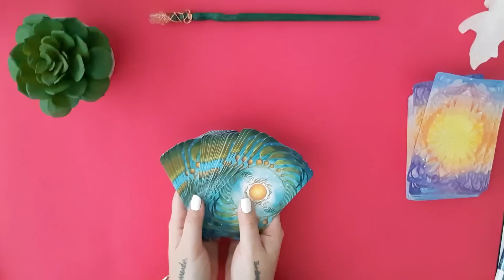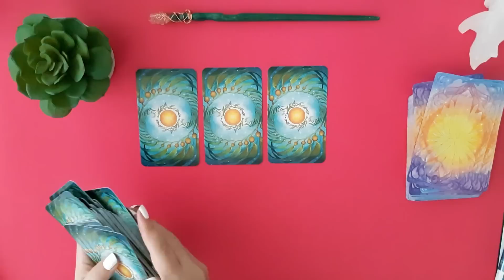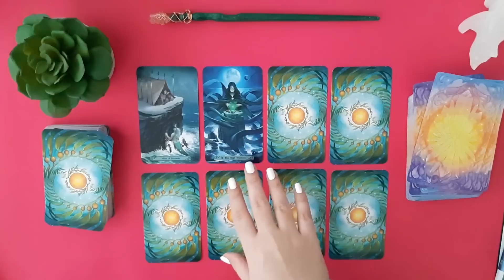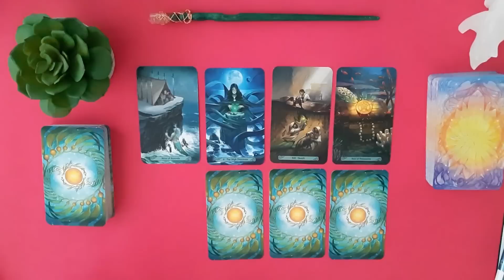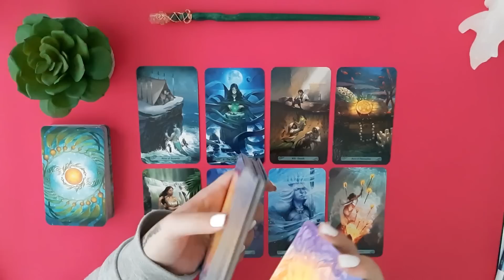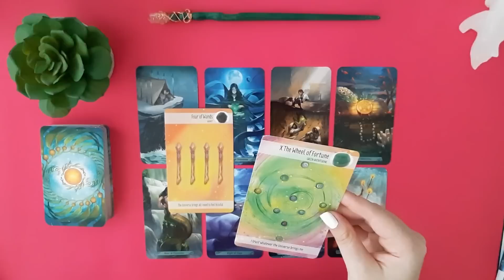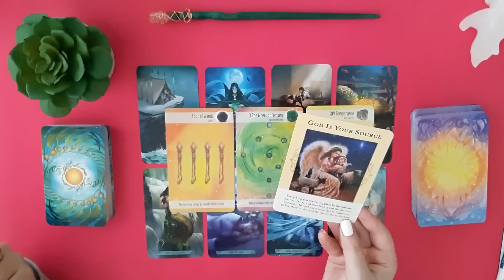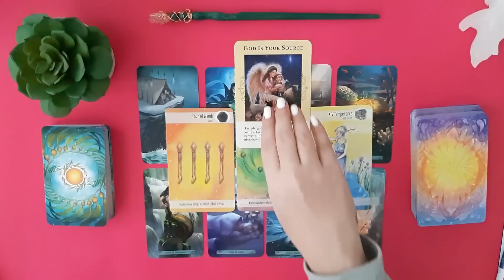🌈GEMINI 😘WEEKLY July 8 - 14th 🌙"SOMETHING GOOD IS COMING"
1345 NW 98TH CT UNIT 2 UNIT 2